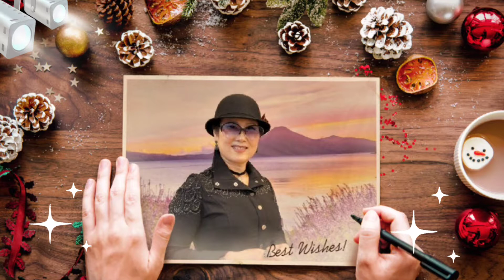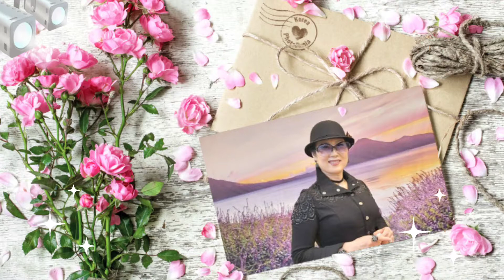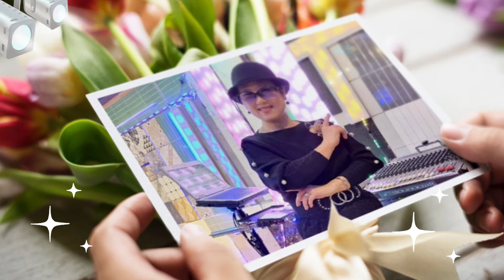💜님이여(원곡:정의송)🎤가수:김연진🎵